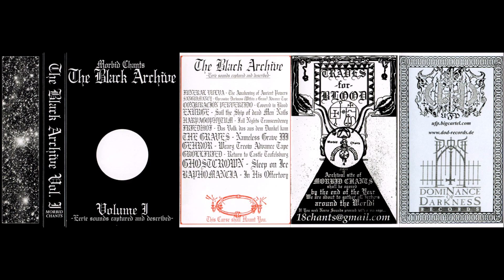Various - The Black Archive Volume 1 (2021) [Raw Black Metal/Ambient/Experimental]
Labels: Dominance Of Darkness, Morbid Chants

0:00 01 Funeral Vulva - The Awakening Of Ancient Powers
8:23 02 Sanguimancy - Opressive Darkness (Within A Grave) Advance Tape
13:22 03 Conjuraction Pervertido - Covered In Blood
15:36 04 Exurge - Sail The Ship Of Dead Men' Nails
18:38 05 Harpagophytum - Fall Nights Transcendency
29:49 06 Friedhof - Das Volk, Das Aus Dem Dunkel Kam
32:59 07 The Graves - Nameless Grave III
36:49 08 Gehror - Wearg Treow Advance Tape
43:25 09 Grollfried - Return To Castle Teufelsburg
47:03 10 Ghostcrown - Sleep On Ice
50:41 11 Baphomancia - In His Offertory